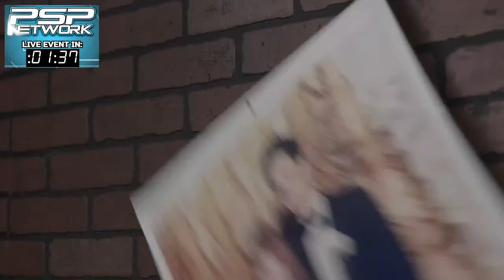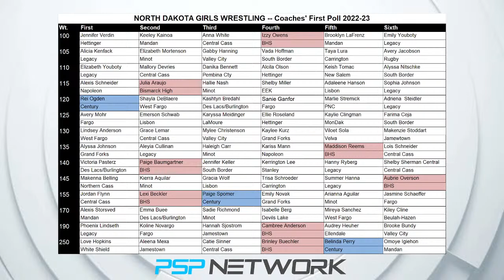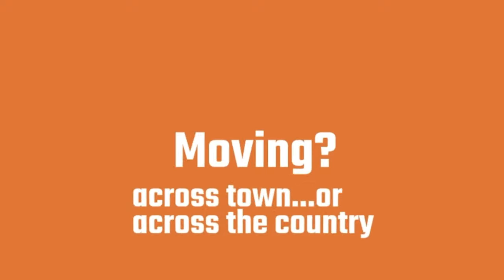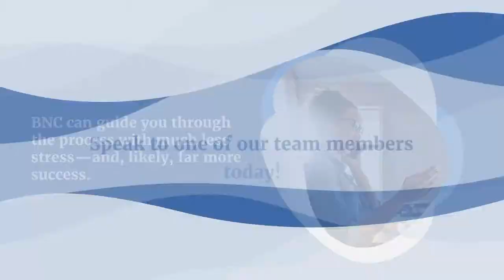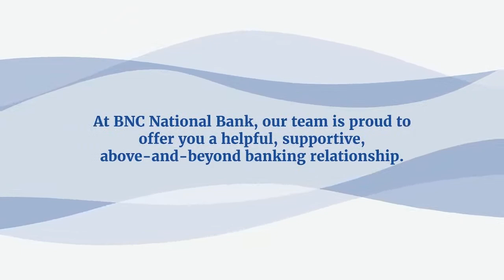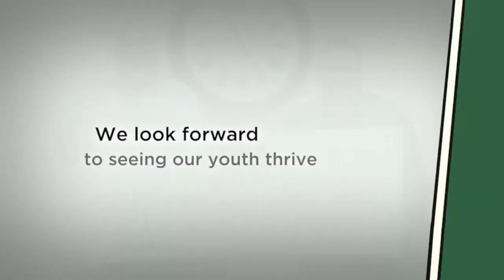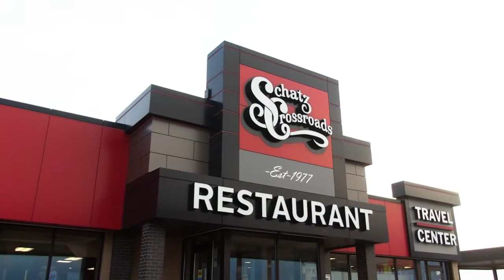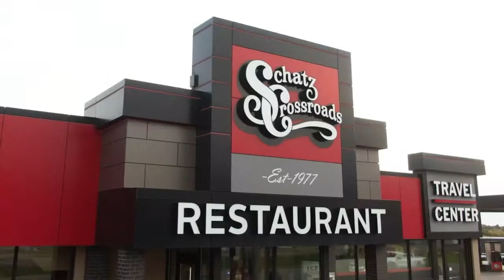🤼‍♂️ (2-2-23) G/B Wrestling: Century at Bismarck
The Patriots and Demons rumble in WDA Girls and Boys Wrestling LIVE from the Karlgaard Gymnasium.